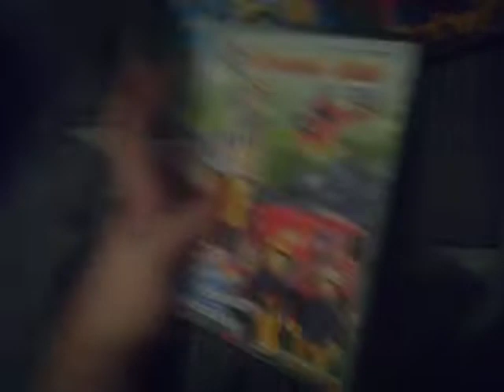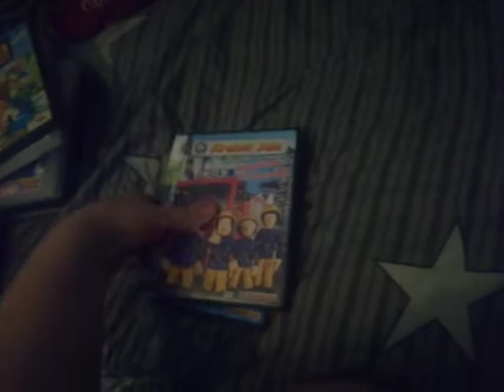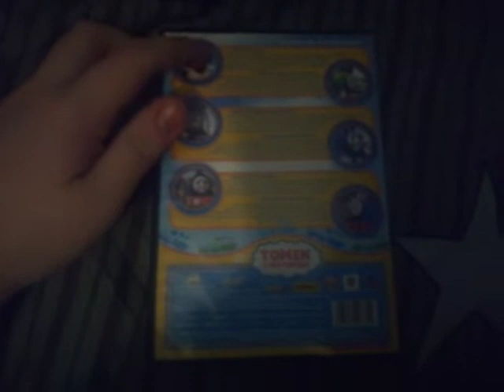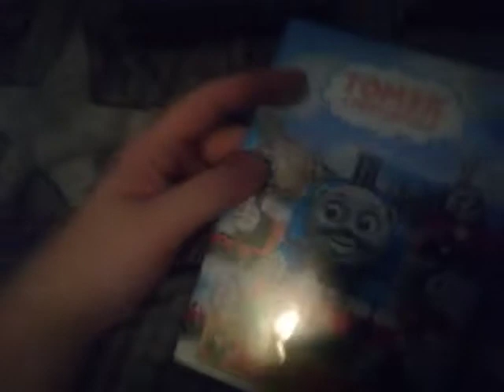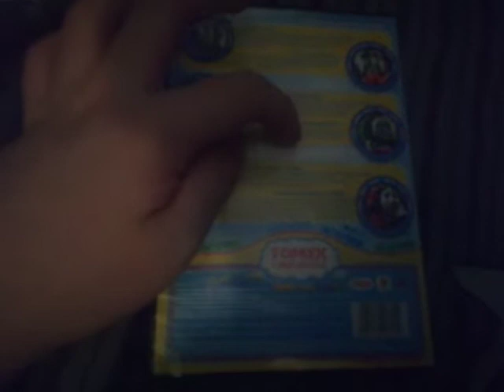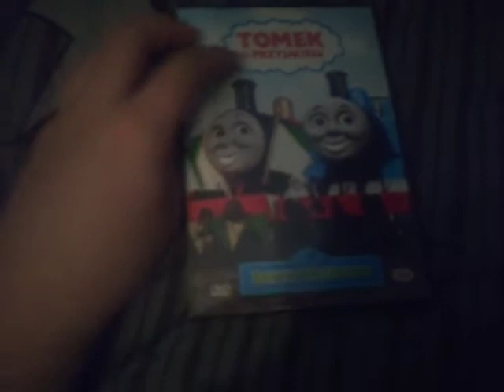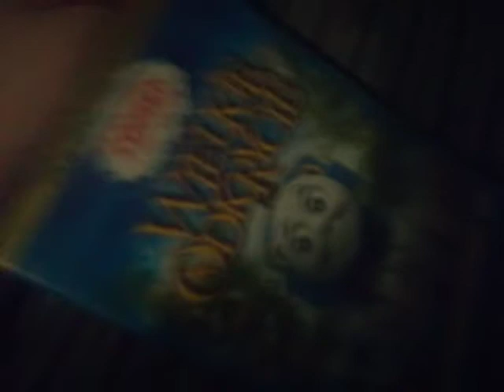Kolekcja DVD - HIT Entertaiment (2)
W Tym Filmiku Pokażę Wam Bajki Z Brytyjskiej Wytwórni HIT Entertainment PLC Będą Między Innymi Bob Budowniczy,Strażak Sam I Tomek I Przyjaciele